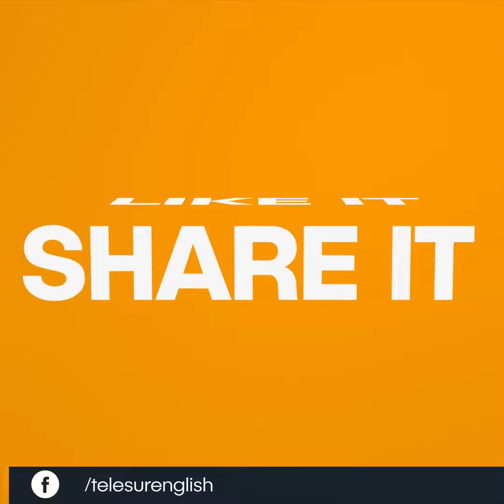Half Of The World’S Beaches Could Disappear By The End Of The Century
Snapshot | Already by 2050 some coastlines might be unrecognizable from what we see today, with an erosion of 100 meters or more from the coastline